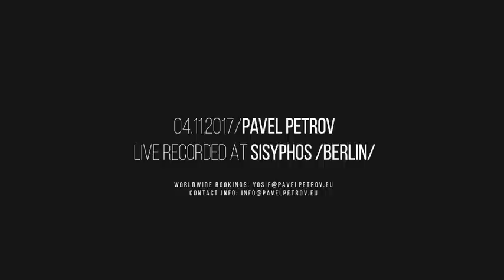Pavel Petrov @ Sisyphos / Berlin (live recorded)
• Downloadable at soundcloud •